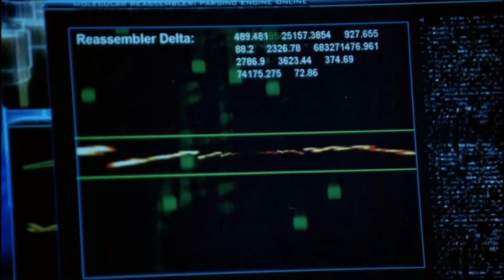Fringe: Testing the Portal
Dr. Jones is testing a portal, but fails to complete it, causing a truck to be cut in half. The intro is included as well. Season 1.